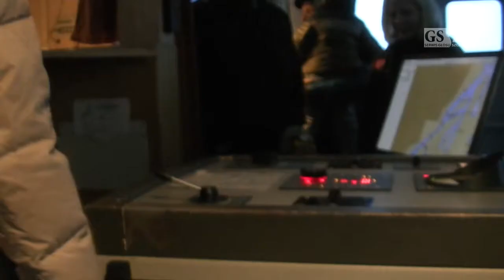Szczecin: WOŚP gra także na Nawigatorze XXI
Z okazji 25. Jubileuszowego Finału Wielkiej Orkiestry Świątecznej Pomocy Akademia Morska otworzyła pokład Nawigatora XXI dla zwiedzających.